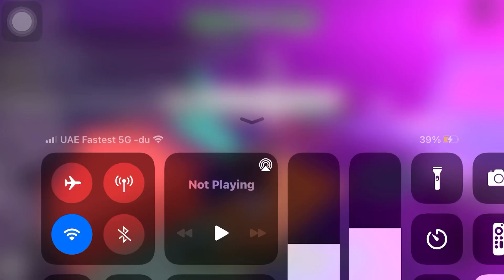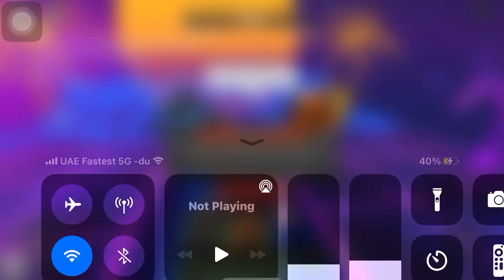Tower Defense simulator Molten solo